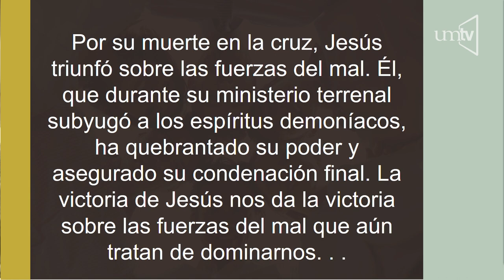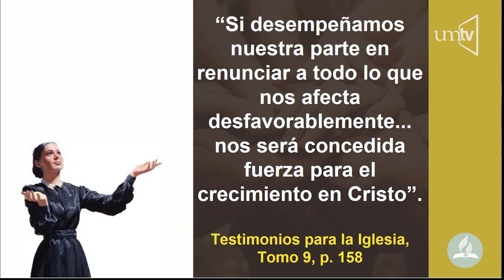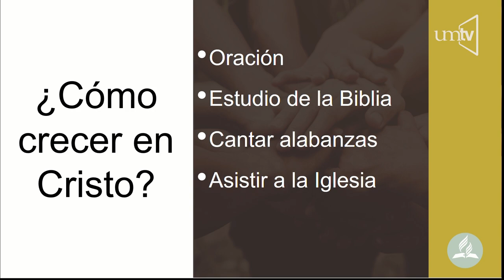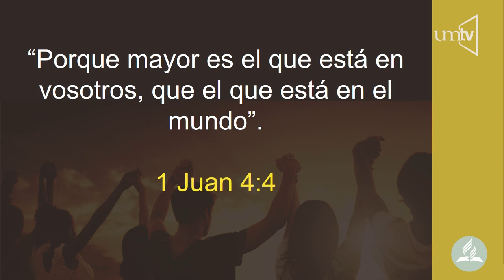Creados con propósito - Pr. Oscar Rivera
El Pastor Oscar Rivera es el Director del Ministerio Juvenil de la Unión Mexicana del Norte, el cual nos presenta el tema Creados con Propósito